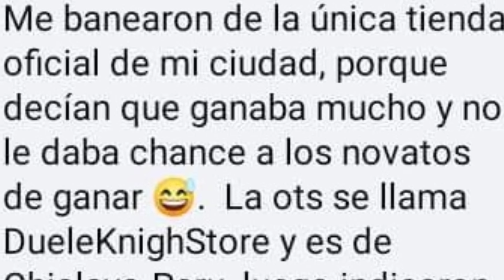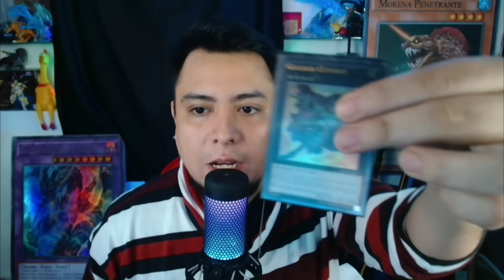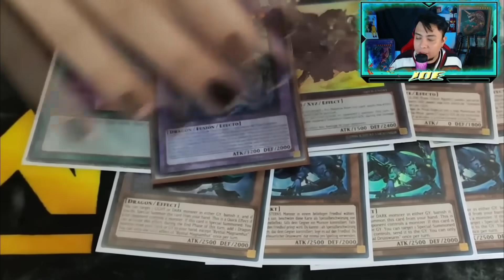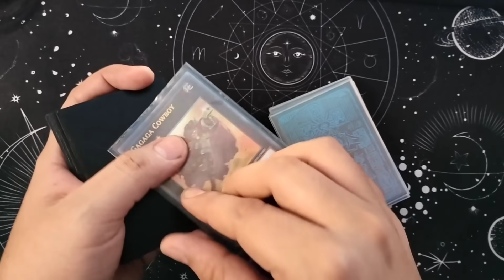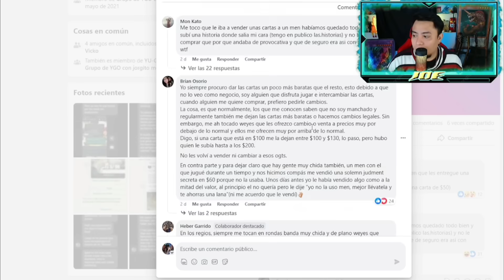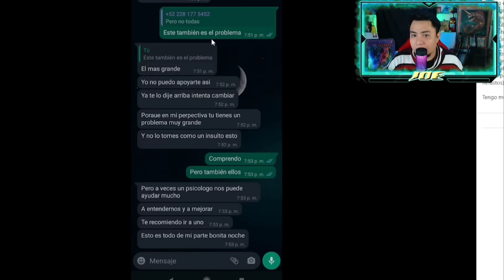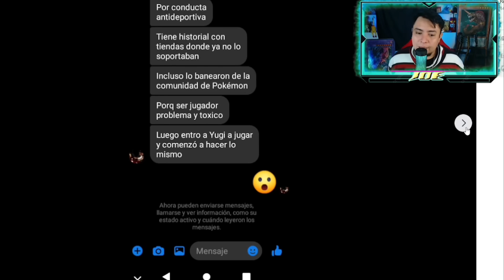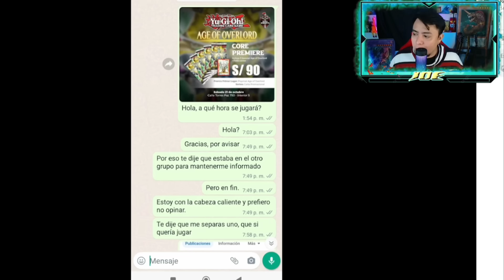Yu-Gi Salseo Campeón mundial a la congeladora, problemáticas de mediados de noviembre 2023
Hola de nuevo cucosos hoy les traigo este video donde hablamos de las polémicas sobre lo ocurrido en la semana pasada tenemos a jugadores de alto renombre banneados, problemáticas locales y evitar que puedan hacer trampa de ciertas formas
así como otros temas...

Quieres contactarnos?

Time line